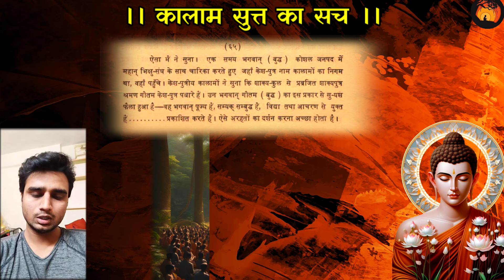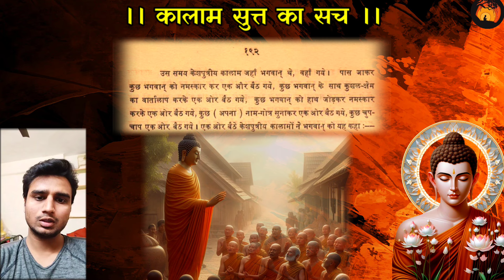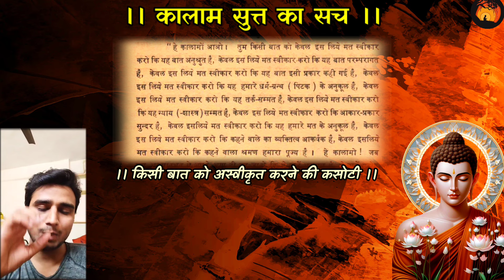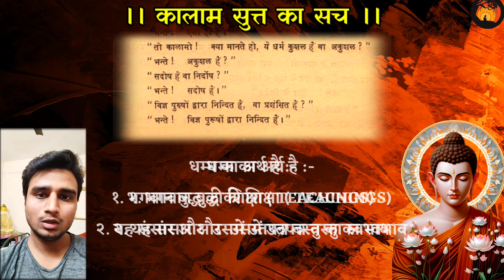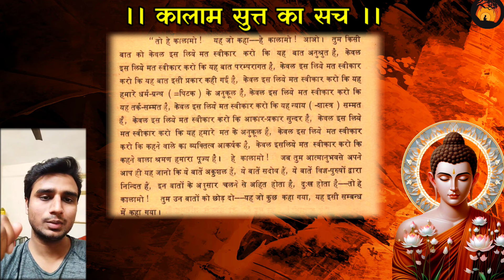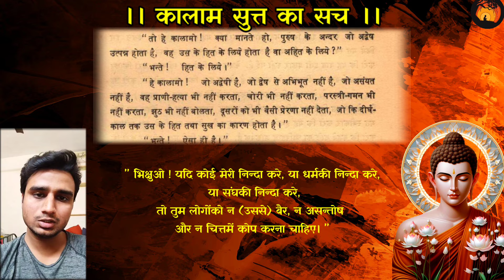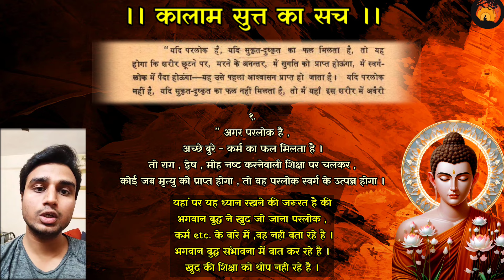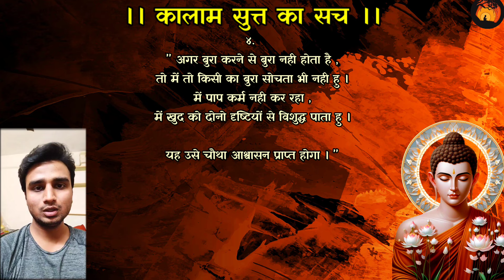" मेरी बात भी मत मानो " क्या ऐसा भगवान बुद्ध ने कहा था ? 🤔 | Kalam sutta | कालाम सुत का सच !!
➡️Four stages of enlightenment
➡️८ ध्यान समाधी क्या है और कैसे करे ?

🕊️महा परिणिर्वाण 🕊️

➡️क्या बुद्ध मांस खाने से मृत्यु को प्राप्त हुए ? महापरिनिर्वाण कैसे लिया ? ,
➡️बुद्ध को प्राप्त इच्छा मृत्यु की शक्ति ,
➡️१ कल्प कितना लंबा होता है ,
➡️यह एक ही जगह पे भगवान बुद्ध का ६ बार मृत्यु हुई थी ।

🕊️KARMA : MAKE YOUR OWN DESTINY 🕊️

➡️कोई अमीर और कोई गरीब ➡️क्यों जन्म लेता है ?
➡️कर्म कहा store होते है ?
➡️कर्म का बनना कैसे रोक सकते है ?
➡️अचेतन मन कैसे जागृत करे ?

🕊️MEDITATION 🕊️

➡️ आनापानसति ध्यान विधि
➡️विपासना ध्यान विधि
 ➡️ मैत्री भावना ( metta meditation)
➡️ ध्यान में आनेवाली problems के solutions.
➡️ ध्यान के दौरान नींद आने से कैसे रोके?

🕊️ सिद्धार्थ से बुद्ध बनने की यात्रा।🕊️

➡️ निर्वाण और अनात्मा क्या है ?

🕊️DEATH : A COSMIC JOKE 🕊️

➡️मृत्यु क्या है
➡️मृत्यु , ध्यान और समाधी में क्या समानता है ?
➡️बुद्ध अपने भिक्षु को शमशान घाट क्यों भेजते थे ?

🕊️ सांख्य दर्शन 🕊️

➡️क्या यह UNIVERSE किसी ईश्वर ने बनाया है ?
➡️UNIVERSE में सबसे पहले कोन उत्पन्न हुआ ?